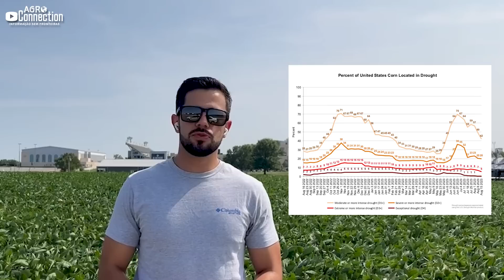Safra soja/milho 2023 - 14/08 - Período crítico para as culturas e as previsões...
Do Corn Belt, a equipe do  @agroconnection6168 traz informações da safra 2023.